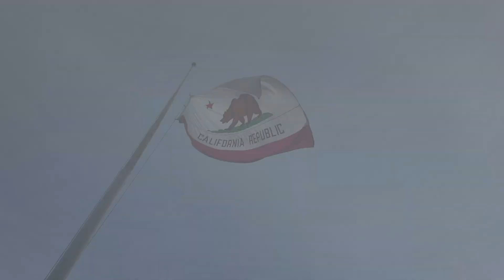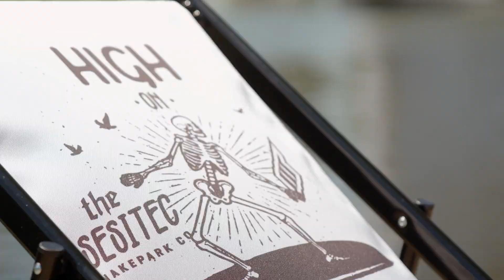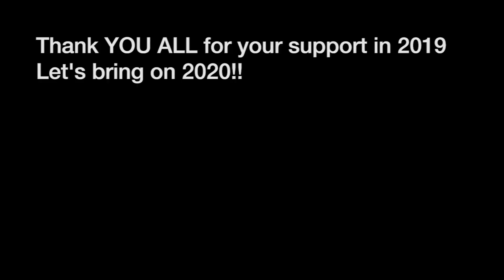2019 Highlight edit Julia Rick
This is a highlight recap of my 2019 season! It was an amazing year with many achievements on and off the water!
I put together some action from my competitions I won and also some action from my favorite videos in 2019!

Thank you all for your support and let's bring on 2020! Wish you all the best!!

My highlights in 2019 (video order) :

IWWF World Champion, Buenos Aires, Argentina

Video edit Phuket, Thailand

1st Place LF US Park Pro California, USA
1st Place LF US Park Pro Georgia, USA

Overall Winner LF US Park Pro Series, USA

1st Place Munich MASH 2019, Germany

1st Place German Nationals, Blaue Lagune

IWWF European Champion Sosnowiec, Poland

Video Edit Shark Wake Park, Florida, USA

WWA World Champion Pro Women‘s Traditional & Features, Cancun, Mexico

First Woman ever to land a Front Blind Mobe

Sources